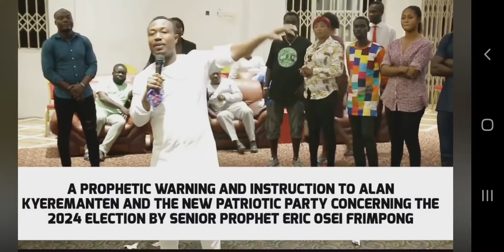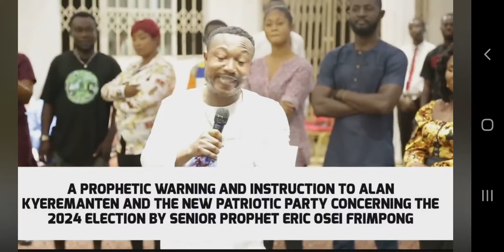Nobody can put you on ghana's seat except me!!! prophet Eric osei frimpong to Alan kyeremateng